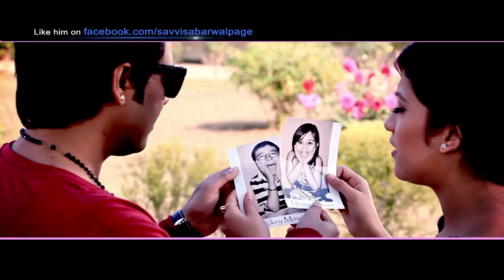HEART TOUCHING SUPER HIT LOVE STORY SONG I LOVE YOU Valentines spcl Song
Best Song of the year